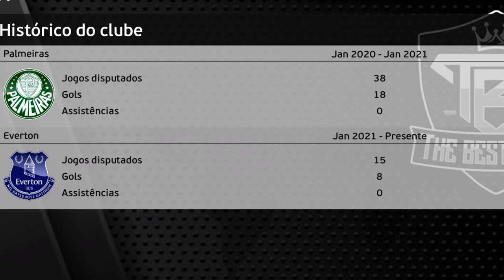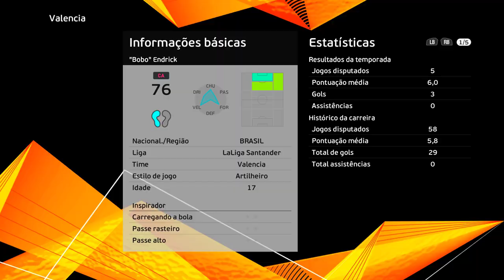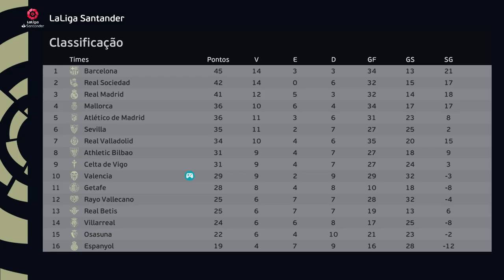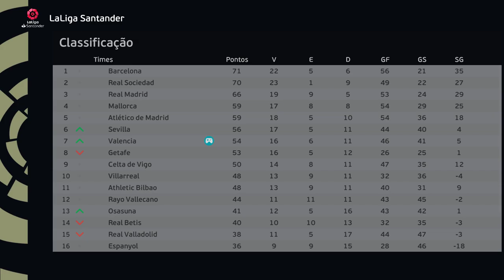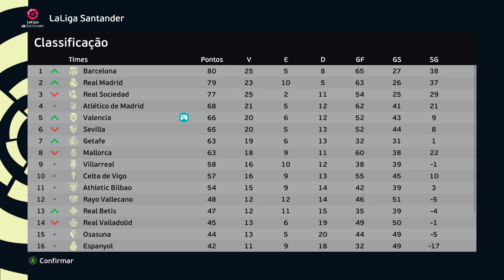A ESTREIA de ENDRICK no FUTEBOL ESPANHOL !!! - Rumo ao Estrelato "SPEED" #3 | PES 2021